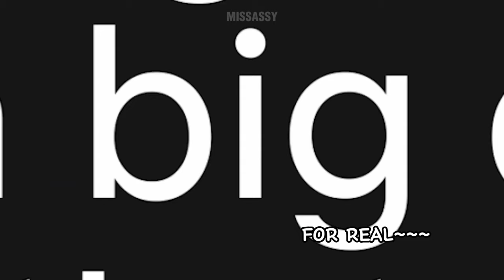Mackenyu being savage like Zoro for 1 min and 29 secs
elooo guys!! Here's another one piece content hehe. Thank youu sassssiess pepol of da earth.

ʕ•́ᴥ•̀ʔっ